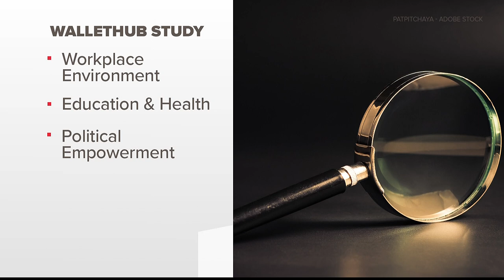Study: Georgia ranks low for gender equality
A study released by Wallet Hub shows Georgia ranked as one of the worst states for women's equality in 2022.

11Alive is Where Atlanta Speaks. We believe that news shouldn’t be a one-way conversation, but a dialogue with you. Join in, share your thoughts and connect with new perspectives.